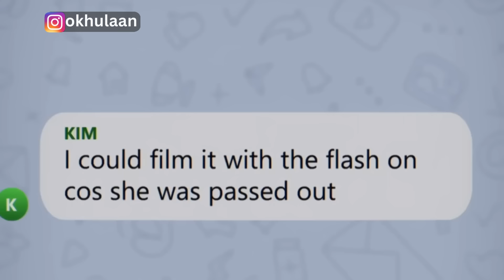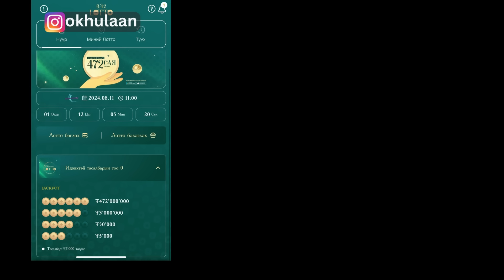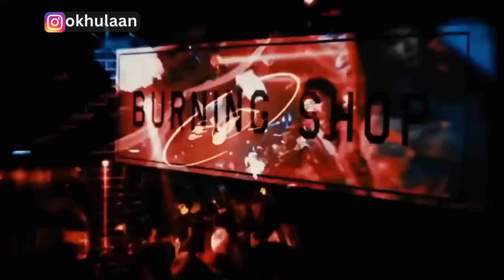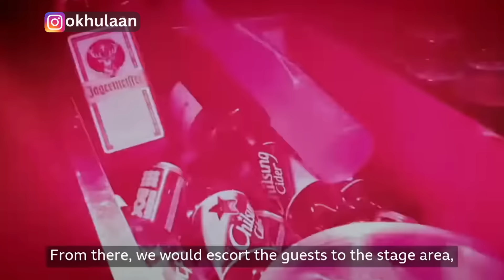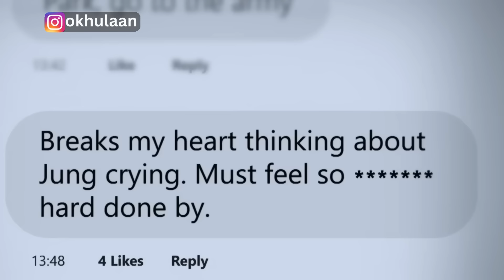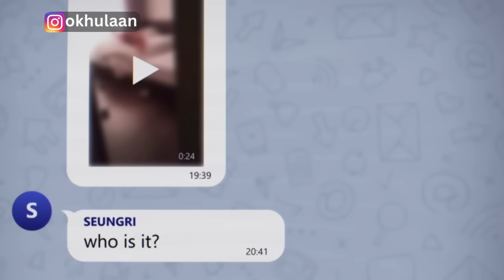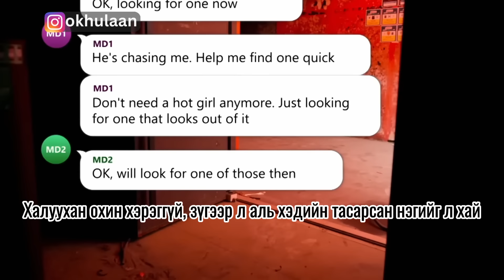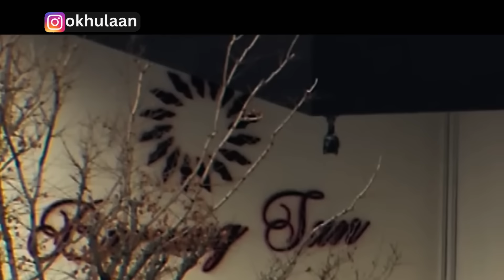Охидыг мансууруулж хүчирхийлдэг Burning sun хэрэг юу болсон | со-одуудын хууль бус БОЛСОН ЯВДАЛ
ТА НАР маань Хара болон одоогоор эдгээр хүмүүс хаагуур юу хийж явааг мэдэхийг хүсвэл СЭТГЭГДЛЭЭ ҮЛДЭЭГЭЭРЭЙ. Тэгээд дараа нь сайхан бичлэг оруулбал ямар вэ?
Миний сошиал хаягуудаар зочилж байсан уу?

сэтгэгдлээ үлдээгээрэй 😊